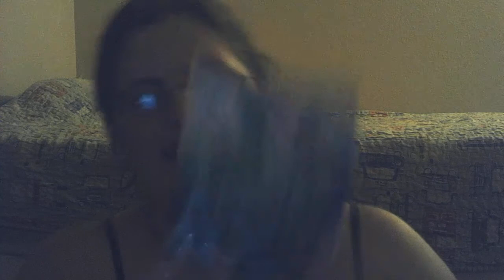review of green army guys green apple flavored gummi candy